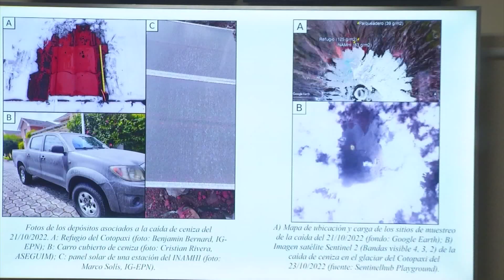VOLCÁN COTOPAXI: "MÁS QUE ESTAR ALARMADOS DEBEMOS ESTAR PREPARADOS".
Más que estar alarmados debemos estar preparados afirman vulcanólogos del Instituto Geofísico de la Escuela Politécnica Nacional, tras calificar como un evento de pequeñas proporciones la actividad registrada en el Cotopaxi el viernes anterior.

SILVANA HIDALGO - VULCANÓLOGA IG EPN

BEJAMIN BERNARD  - VULCANÓLOGO IG EPN